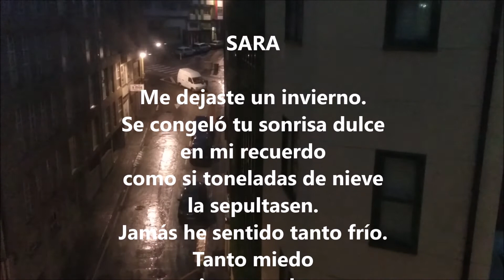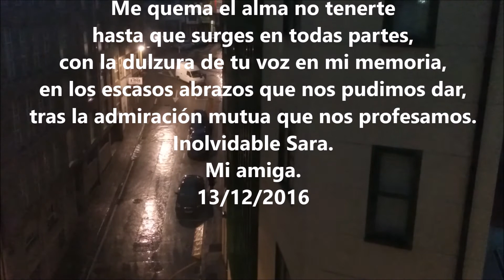SARA (IN MEMORIAM)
Poema dedicado a Sara Vázquez, escrito el día de su fallecimiento, el 13 de diciembre de 2016, e incluido en el poemario "Los abrazos líquidos", de María José Viz Blanco.